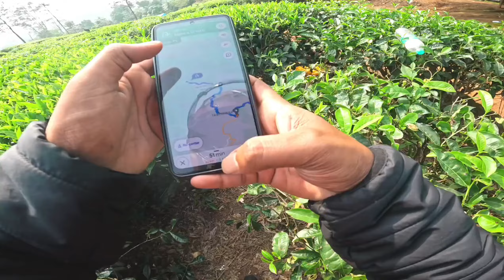wayanad landslide latest news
🌿 Discover the Enchanting Beauty of Wayanad 🌿

Today, we’re taking you on a mesmerizing journey through Wayanad , Kerala’s hidden gem nestled in the Western Ghats. Known for its lush landscapes, rich biodiversity, and serene ambiance , Wayanad is the perfect destination for nature enthusiasts and adventure seekers alike.

🎥 In This Video, Explore:

Edakkal Caves : Uncover ancient rock carvings and take a glimpse into the prehistoric past.
Pookode Lake : Enjoy a peaceful boat ride and immerse yourself in the tranquil beauty of this serene lake.
Soochipara Falls : Marvel at the breathtaking three-tiered waterfalls and soak in the stunning views.
Wayanad Wildlife Sanctuary : Get up close with wildlife in their natural habitat and spot majestic animals like elephants and tigers.
Tea and Coffee Plantations : Wander through sprawling plantations and experience the aroma of freshly brewed coffee.

✨ Why Visit Wayanad?

Scenic Beauty: Witness the rolling hills, dense forests, and picturesque landscapes that make Wayanad a visual delight.

Adventure Awaits: From trekking trails to wildlife safaris, there’s no shortage of thrilling activities.

Local Culture: Experience the vibrant local culture and indulge in delicious Kerala cuisine.
Whether you’re planning a relaxing escape or an adventurous expedition, Wayanad offers a unique blend of nature, history, and culture.

Hello friends, I'm Lingam, Solo travel enthusiast, Backpacker, hitchhiker, vlogger & trekker. I’m traveling as low a cost as possible and staying all over places cheaply and free.
That's it for our tour of Wayanad! We hope you enjoyed this virtual journey.

I enjoy traveling the world with friends, having fun, and inspiring others!

Here you'll find Budget travel tips, inspiration & deals.

I will share my travel experience as a Vlog on this channel.

wayanad best places to visit in tamil
Wayanad landslide video